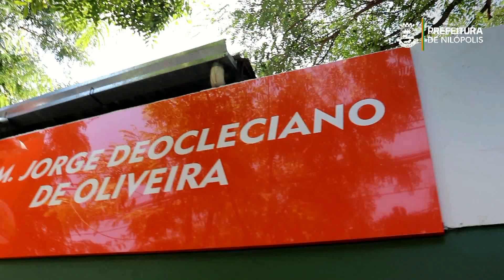JORGE DEOCLECIANO - INAUGURAÇÃO